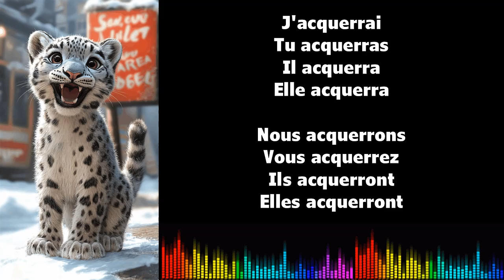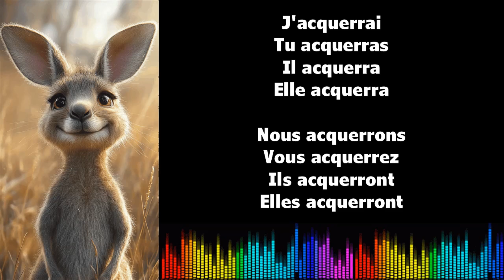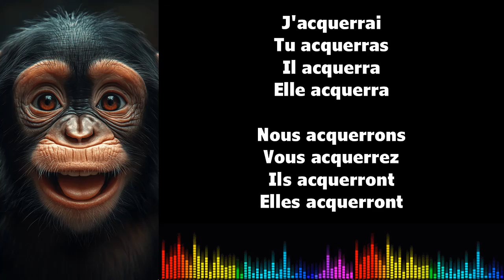♫ Imparare il francese ♫ Coniugazione I ACQUÉRIR I Futur Simple